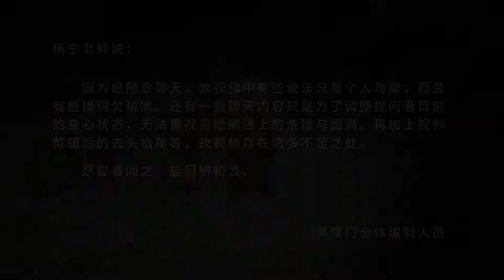佛陀的愿力 易度门 聊天室汇辑2016年2月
佛陀的愿力
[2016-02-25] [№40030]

易度门